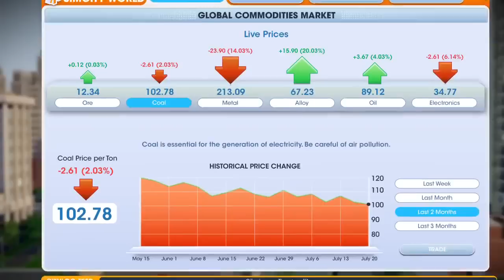SimCity World - Gamescom Trailer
The king of city-builders is making its triumphant return to the Mac! Electronic Arts Inc. (NASDAQ:EA) today announced that SimCityTM   will be coming to Mac as a digital download via Origin™ in February 2013. With development being led by the creative team at Maxis, the Mac version of SimCity will feature the same deep, rich gameplay that will define the PC experience as players on both platforms compete or collaborate to create a new world, together.

"Whether you owned a Macintosh or a DOS PC, we all have memories of laying down zones and reticulating splines from our youth," said Lucy Bradshaw, Senior Vice President and General Manager of EA's Maxis Label. "To the millions of SimCity fans out there, we've been listening and can proudly say that your calls have been answered. SimCity has a long legacy on the Mac and the team at Maxis is ensuring that it will be the deepest, richest and most accessible SimCity game yet."

Attendees of gamescom 2012, taking place at Cologne Messe from August 15 -- 19, can be among the first in the world to go hands-on with SimCity for PC. Future mayors will be able to experience the next generation of city-builders through a guided hands-on demo where they will also catch their first look at the SimCity World. This new feature set is the connective tissue that allows players to boast about their progress through CityLog, compete in Global Challenges, compare their accolades in Leaderboards and affect the global economy in the Global Market.

Eager mayors who are interested in getting an early start at changing the world of tomorrow can head over to sign-up for the SimCity beta. Participants will have the chance to play SimCity on PC before it ships in February. Those that are chosen will be asked to provide their views and feedback on their experience playing to help improve the development of the game.

For more than two decades, the king of city-building simulators has sworn in millions of virtual mayors from around the world. With its return in February 2013, SimCity will engage an entirely new generation of PC and Mac gamers as they take charge of their own customized cities and build a world that co-exists alongside friends. For the first time in SimCity franchise history, players' decisions will have long-lasting repercussions that will extend beyond their city limits. Together, players will address real global challenges such as climate change, the search for renewable resources and natural disasters. It's up to the players to decide whether to compete or collaborate to shape the world  -- for better or for worse.